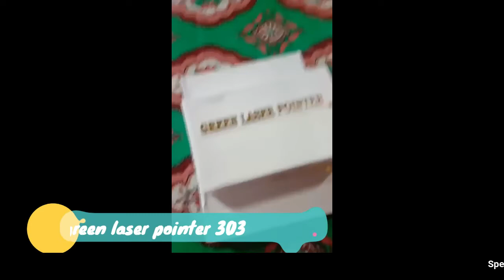🔴 REVIEW JUJUR JUAL GREEN LASER POINTER 303 / LASER HIJAU VARIASI / LASER KUNCI PENGAMAN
"REVIEW JUJUR JUAL green laser pointer 303 / laser hijau variasi / laser kunci pengaman (HARGA PROMO + BONUS + FREE ONGKIR)

Video ini tentang: Toko / PenJUAL / Distributor / Supplier green laser pointer 303 / laser hijau variasi / laser kunci pengamani dengan Harga Grosir / Pabrik SUPER Murah, Pesan / Beli SEKARANG!!! Untuk Mendapatkan HARGA PROMO + BONUS + FREE ONGKIR!!!

Deskripsi Produk
Green Laser Pointer / Laser Pointer Hijau 303 (Rechargeable)
Compact & Portable Design
Aluminium Body
Panjang 16cm
Lebar 2,2cm
Powered By 3,7v 2400mAh Battery
Panjang Gelombang : 532nm
Max Output Power 5000mW br 5000mW
Sinar Fokus & Mode Motif Variasi
Reachargeable
Lock Function
Made In China
Kelengkapan dalam dus :
1 Buah Green Laser Pointer
2 Buah Kunci Pengaman
1 Buah Battery 3,7v
1 Buah Desktop Charger
Perhatian :
Sinar Laser berbahaya bagi mata manusia, jadi tidak boleh dilihat langsung.
Jauhkan dari jangkauan anak anak. Hati hati saat menggunakannya karena laser ini bisa mencapai jarak yang lebih jauh dari laser biasa dan lebih kuat dari laser biasa dan lebih panas.
barang akan di test dulu sblm kirim, no complain n retur
Terima kasih